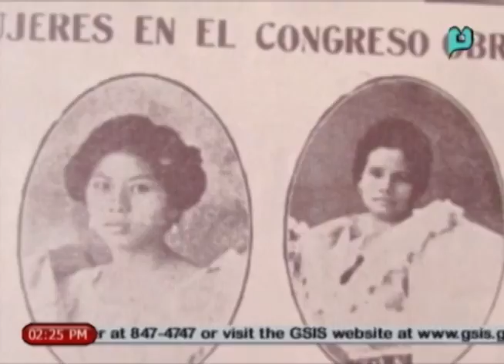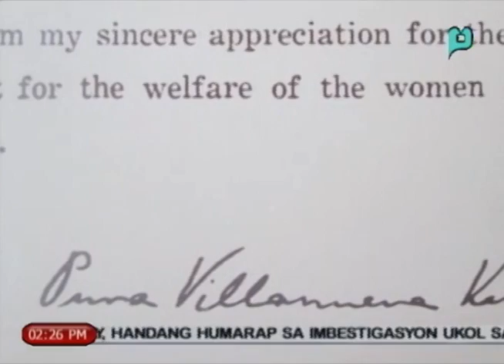Xiao Time: Si Pura Villanueva Kalaw, ang 'Feministang Beauty Queen' || Aug. 28, 2014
[News@1] -- Xiao Time: Si Pura Villanueva Kalaw, ang 'Feministang Beauty Queen' || Aug. 28, 2014